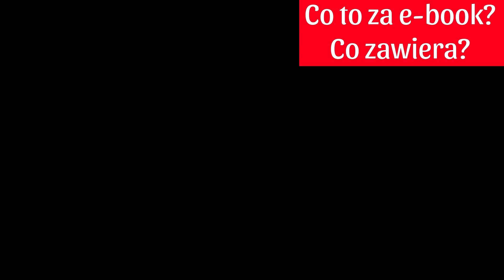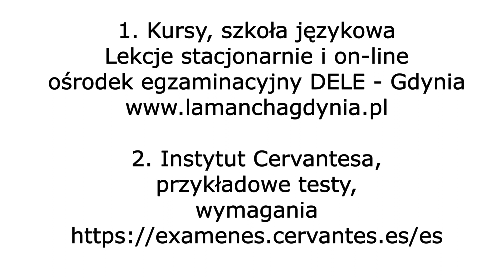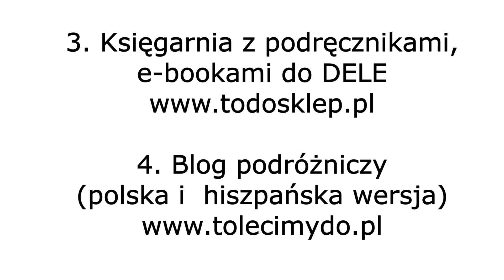Jak się dobrze przygotować do egzaminu DELE na poziomie C1?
Wywiad i rozmowa z egzaminatorkami DELE  w Gdyni w ośrodku egzaminacyjnym La Mancha Centrum Języka Hiszpańskiego. Z tej pogadanki dowiecie się jak wygląda egzamin i na co trzeba zwrócić szczególną uwagę.
Film jest w języku hiszpańskim i polskim, tak aby ułatwić zrozumienie tematu. Przedstawia również serię e-booków stworzonych specjalnie dla uczniów chcących przystąpić do egzaminu.
Anaheli oraz Liliana tłumaczą jak się dobrze przygotować i zdać egzamin na jednym z najwyższych poziomów. Czym różni się poziom C1 od B1 i B2? Czy warto znać inne odmiany języka hiszpańskiego? Jak oceniane są prace? Tego wszystkiego dowiecie się po wysłuchaniu rozmowy.